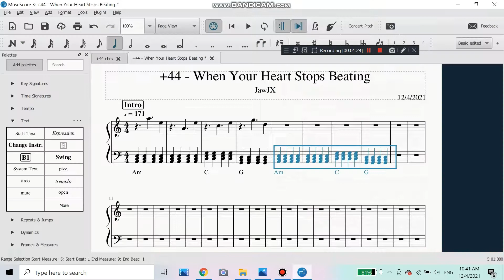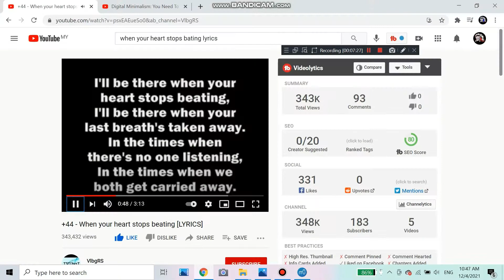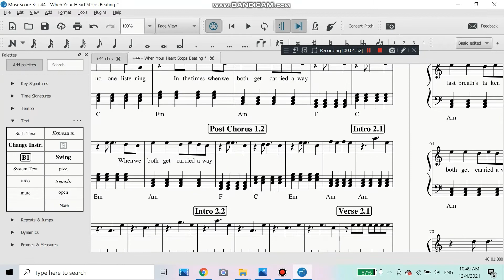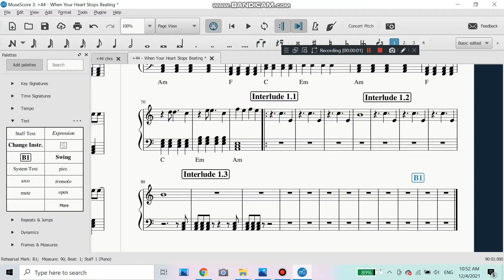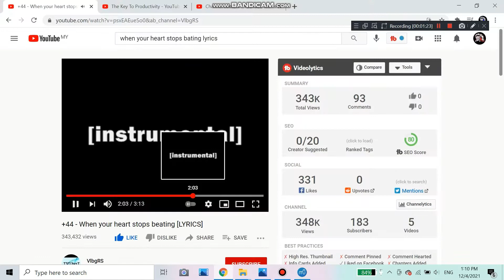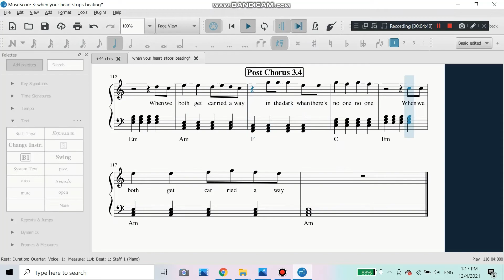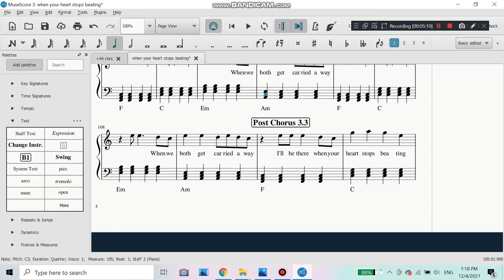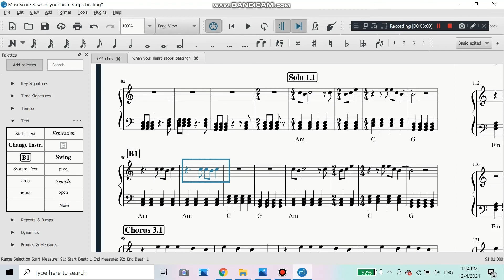The Making Of: +44 - " When Your Heart Stops Beating " Piano Sheet Music